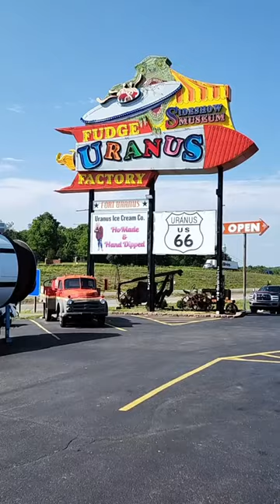We're just trying to get the lesson in! 😂😁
Beavis is always trying to get Butthead in trouble. We're just trying to teach you about Uranus!

Can't make it to Uranus? No Problem! You can still get fresh fudge from Uranus delivered to your front door! Check Out: